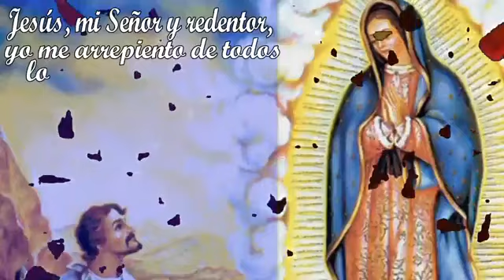SANTO ROSARIO / Hoy Martes 05-07-2022 / Padre Francisco Perdomo.